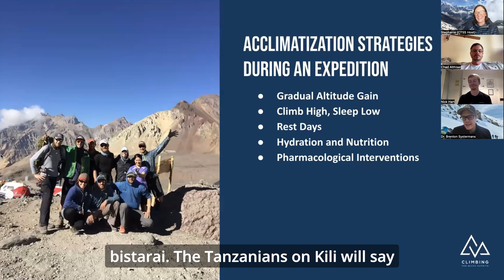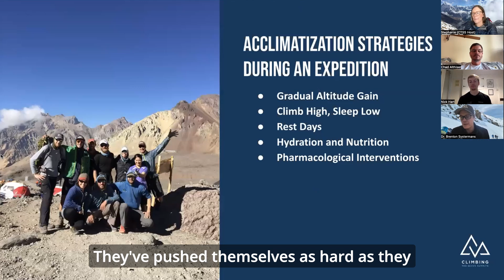Acclimatization: Importance of slow acclimatization schedules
SNIPPET: Brent from CTSS on the importance of slow acclimatization schedules during an expedition.